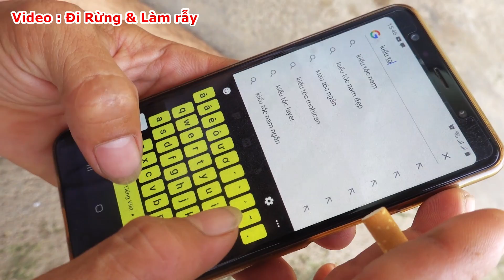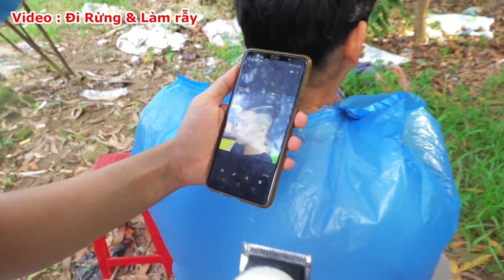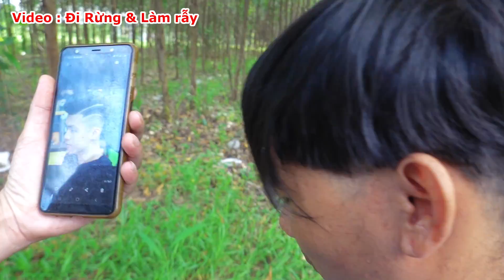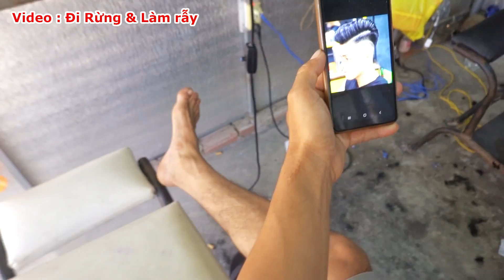Trổ Tài Hớt Tóc Style 2020 Thanh Niên Nhận Cái Kết Đắng . Funny Video Hair Cutting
style 2020 tro tai hot toc nam dep thanh nien nhan cai ket dang funny video hair cutting
ngày hôm nay tôi sẽ trổ tài hớt tóc nam ghệ thuật theo style 2020 phong cách của năm nay với 1 mẫu tóc của nam thần cho các bạn xem

Cám ơn các bạn đã quan tâm theo dõi và đừng quên đăng ký !!!
Video Thuộc về : Đi Rừng Và Làm Rẫy

Mọi đóng góp ý kiến các bạn có thể gửi vào email .những ý kiến của bạn mình sẽ trả lời nhanh nhất có thể.